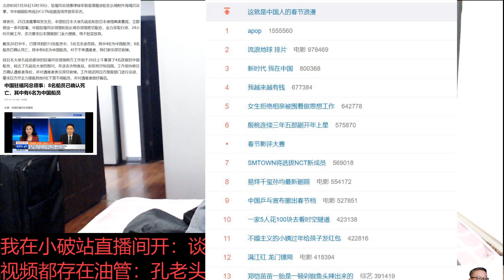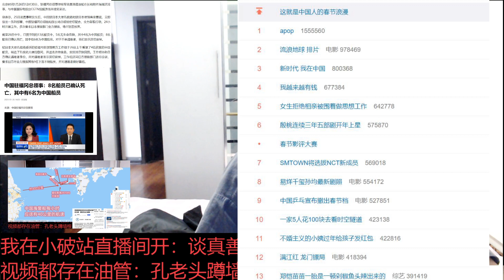中国驻福冈总领事：8名船员已确认死亡，其中有6名为中国船员